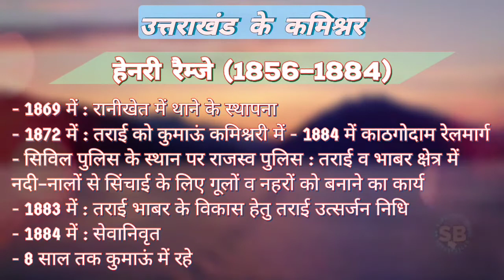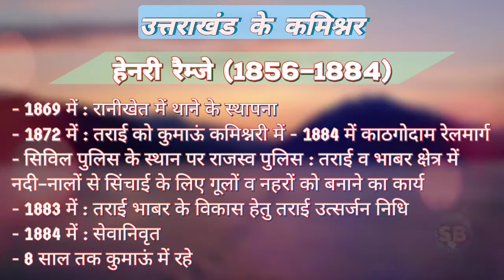#6 उत्तराखंड के कमिश्नर (कुमाऊं) हेनरी रैम्जे | Uttarakhand Gk For UKPSC/uksssc VDO Group C Exams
कुमाऊं कमिश्नर हेनरी रैम्जे Kumaon commissioner Henry Ramsay Ram ji
Uttarakhand Important सामान्य अध्ययन | Uttarakhand General knowledge

उत्तराखंड सुमन : संपूर्ण उत्तराखंड सामान्य ज्ञान पुस्तक मंगाने हेतु दी गई लिंक का प्रयोग करें।

 Uttrakhand Gk For UKPSC/uksssc, Group C, Kanishk Sahayak, vdo  Exams
Supriya- UKPSC Uttarakhand Gk : Uttarakhand General Knowledge Questions in Hindi

Reference Books :
Uttarakhand Suman : Sampurn Uttarakhand samanya Gyan